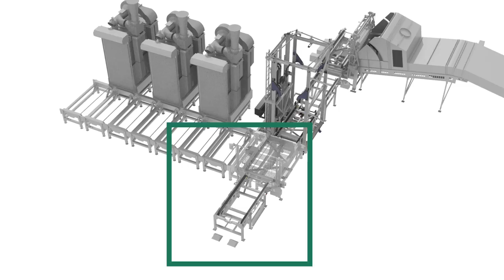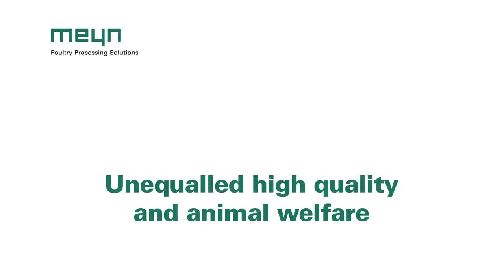Meyn® Multistage CO2 stunning